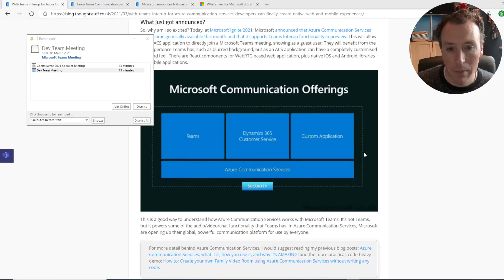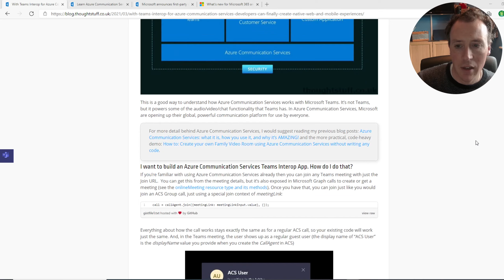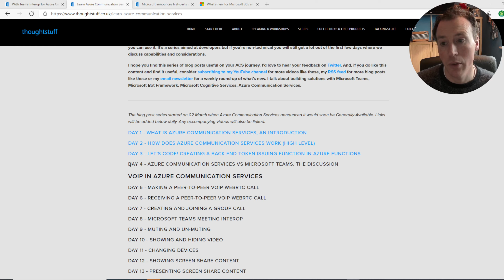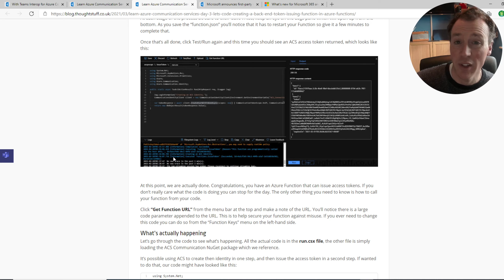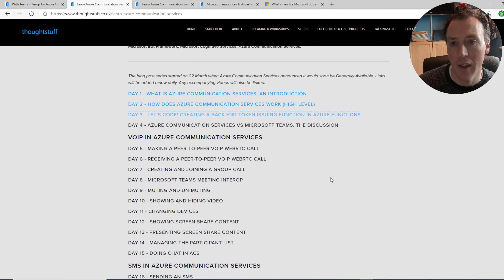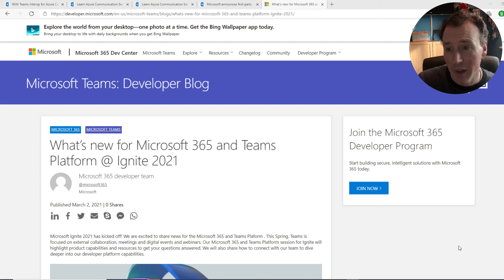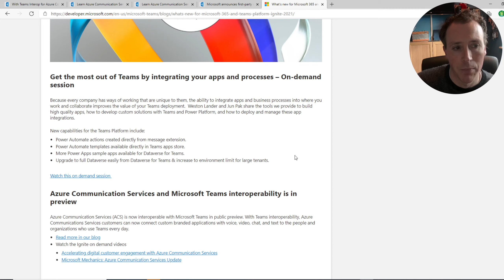Weekly Update 05 March 2021 - Teams Interop for ACS, Learn ACS, Dynamics & Teams Integration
With Teams Interop for Azure Communication Services, developers can finally create native Web and Mobile experiences

Microsoft announces first-party integration between Microsoft Teams and Dynamics 365 for Chat & Voice (and more)

What’s new for Microsoft 365 and Teams Platform @ Ignite 2021

Podcast: thoughtstuff.co.uk/itunes, thoughtstuff.co.uk/spotify or thoughtstuff.co.uk/podcast